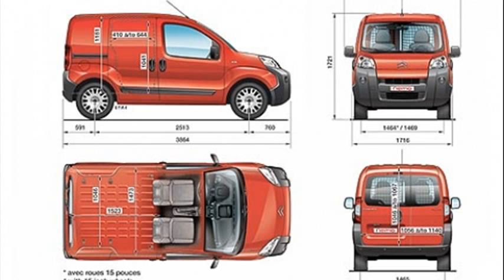citroen nemo forum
citroen nemo 1.4 hdi forum
peugeot bipper van mpg
citroen nemo owners club
citroen bipper
citroen nemo forum hr